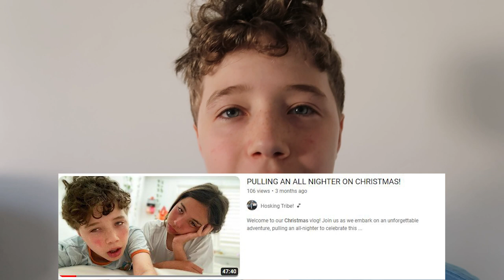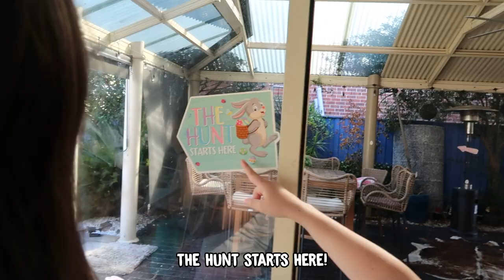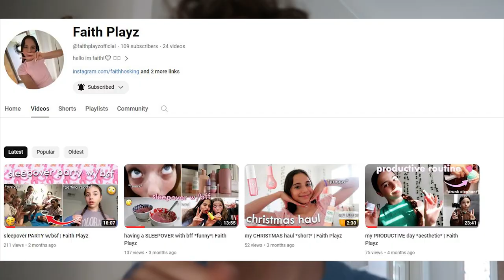THIS IS OUR 2024 EASTER VLOG! (it's a little weird) w/Hosking Tribe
Get ready to hop into the zaniest Easter adventure yet with the Hosking Tribe! 🐰🌷 Join us for an egg-citing journey through our 2024 Easter celebrations, filled with quirky traditions and unexpected surprises. From egg hunts in unconventional places to hilarious mishaps along the way, this vlog is sure to leave you laughing and feeling the Easter spirit like never before. Don't miss out on the fun – hit play and join the Hosking Tribe for a one-of-a-kind Easter extravaganza! 🎉✨

👇Please Comment Squad On The Community Tab What Challenges You Want Us To Do👇

On This Channel The Hosking Tribe Do Challenges, Pranks And Other Really Cool Fun Stuff That You Squad Will Enjoy!